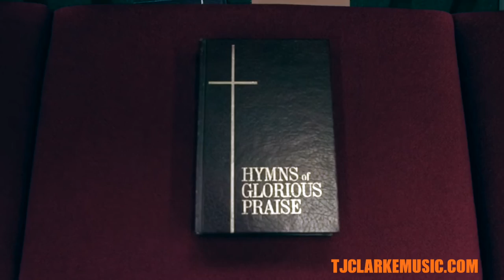TJ Clarke Story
A behind the scenes look at one of TJ Clarke's rehearsals and an in depth interview on his debut single, "Your Love Never Changed"